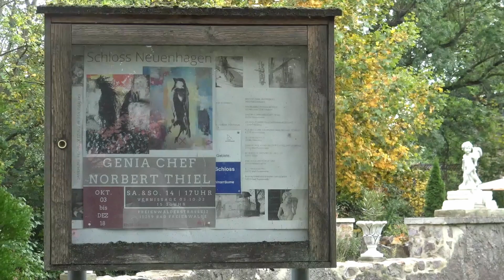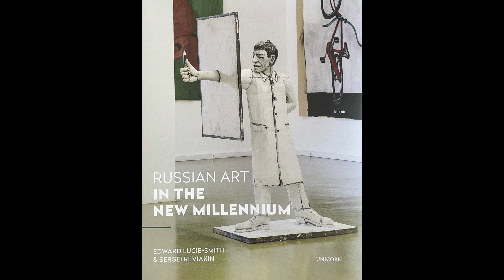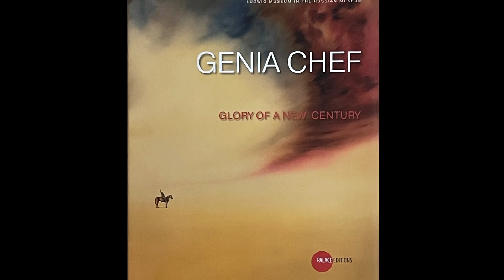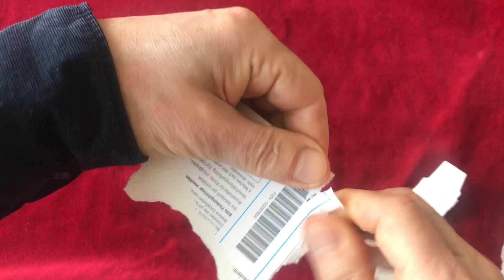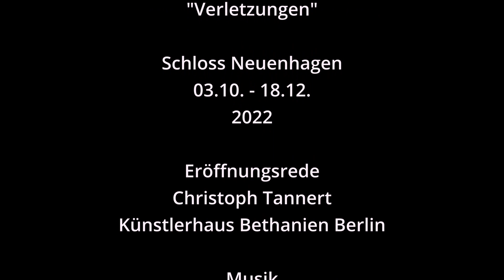Exhibition Opening at Schloss Neuenhagen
Impressions from the exhibition opening of the artists Genia Chef and Norbert Thiel at Neuenhagen Castle.
Art expert Christoph Tannert from Künstlerhaus Bethanien Berlin gives the introductory speech, which is highlighted with examples of the artists' works.